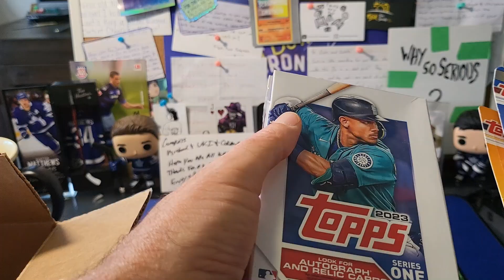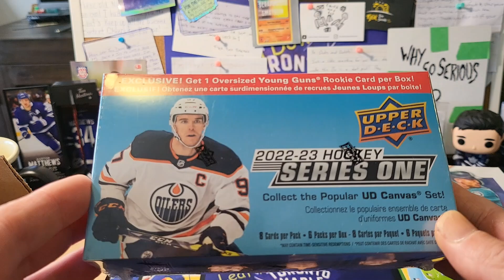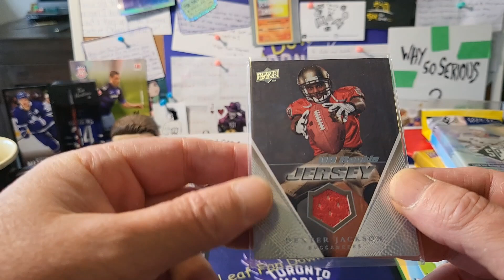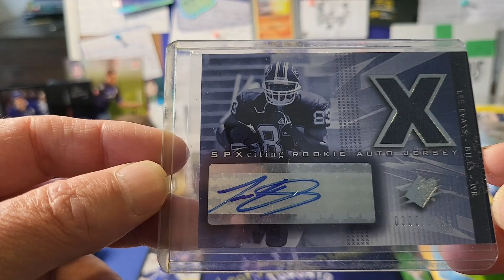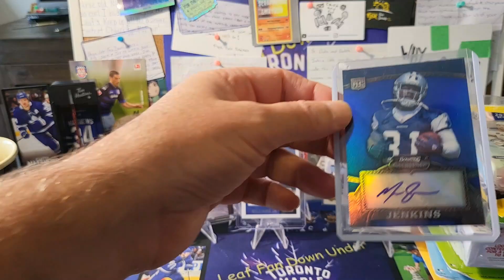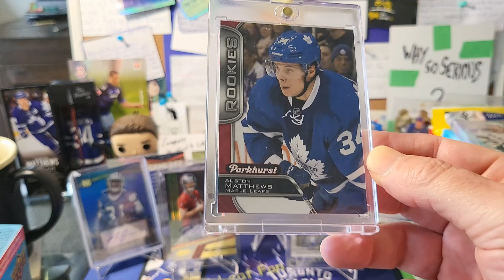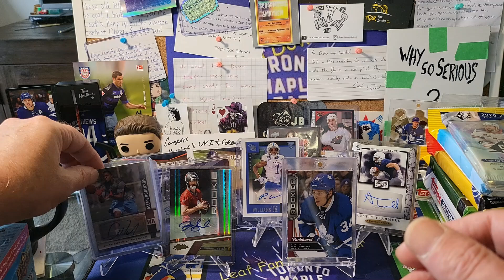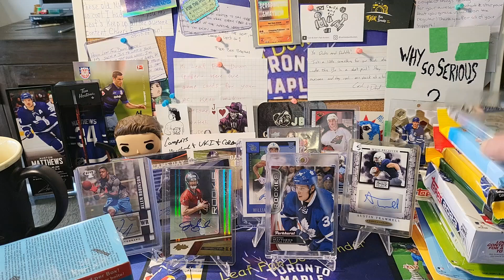Super Generous Giveaway Win fron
Hi guys...a few weeks ago we were lucky enough to win a prize in @jbsghosthuntingandotherhobbies 500 sub giveaway! We thought we were getting 1 box of hockey cards, but this huge box that turned up at our place just blew our minds! Thanks so much to our good friend JB for this amazing act of generosity. And a big congrats on the 1K buddy!

If for some reason you are not amongst JB's 1000 subs, please get over and check his awesome channel out. I'm sure you will find something to interest you!